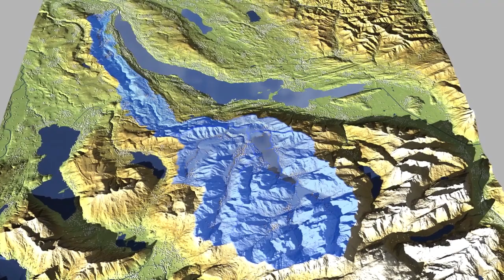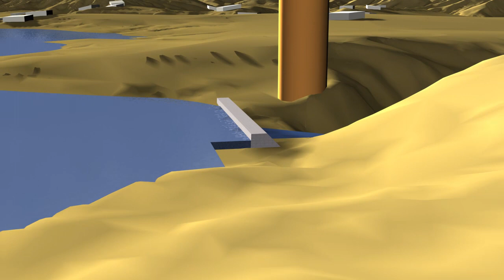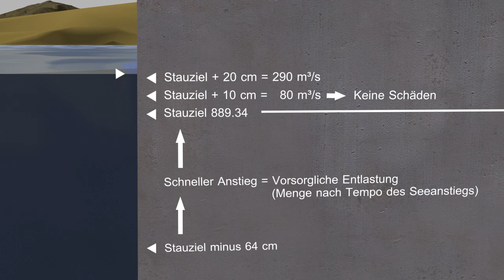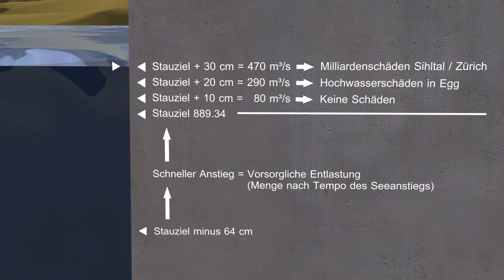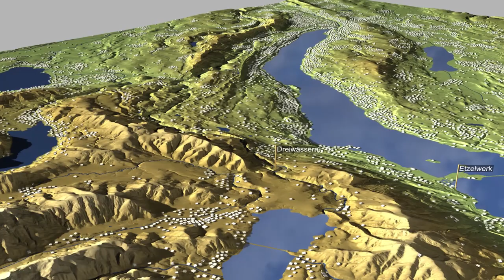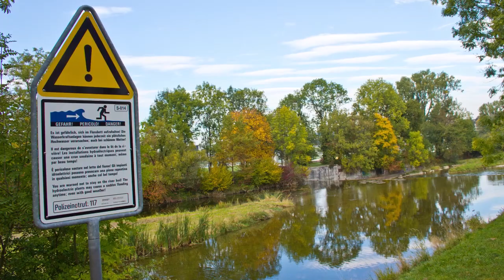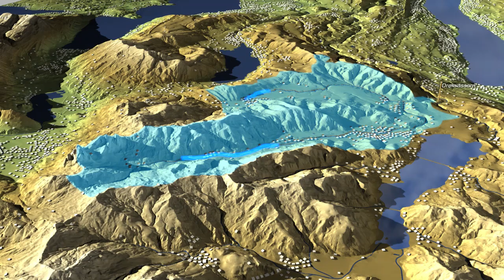Aktive Sihlsee-Steuerung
Ein neues Projekt im Rahmen des Hochwasserschutzes an der Sihl verbessert die Steuerung des Sihlsees bei Hochwasser-Situationen. Das Erklärvideo präsentiert anschaulich die Funktionsweise der sogenannten "aktiven Sihlsee-Steuerung".